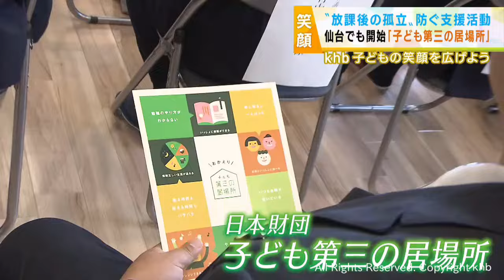ｋｈｂ子どもの笑顔を広げようキャンペーン 子ども第三の居場所と紙芝居の読み聞かせ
６月から仙台市でも始まった、学校でもなく家でもない、放課後の子どもたちをサポートする取り組みです。